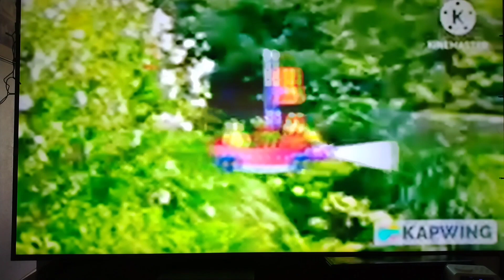same song but it normal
I have use app on this video